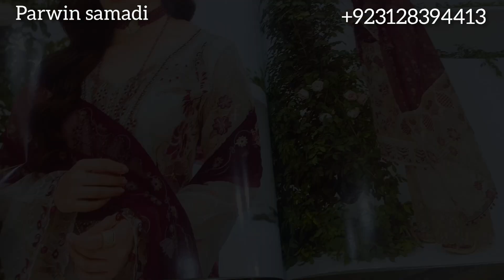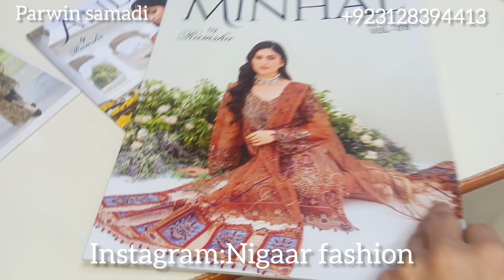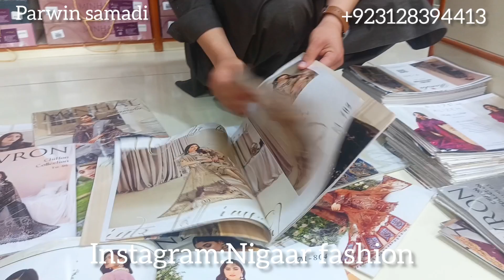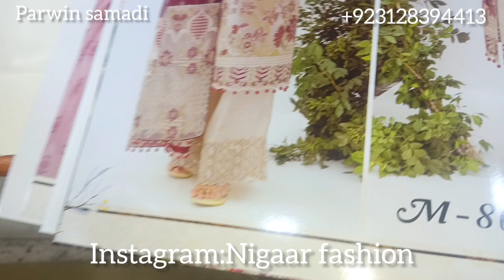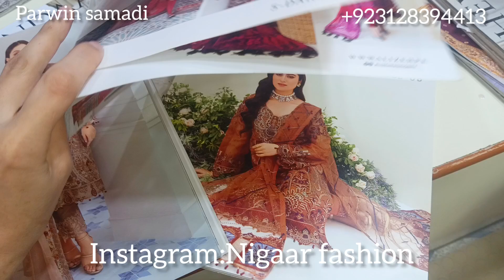We are the guest of this respectful family,|این خانواده کیست ؟؟@channelzahra4964